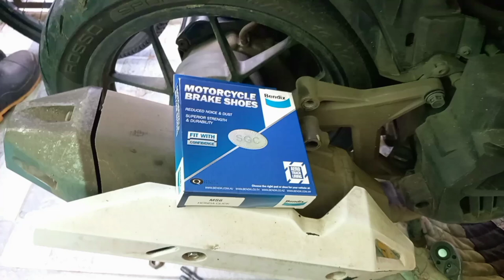DIY Brake Shoe Replacement Honda Click 125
Brake Shoe Replacement
Honda Click 125
Bendix Brake Shoe